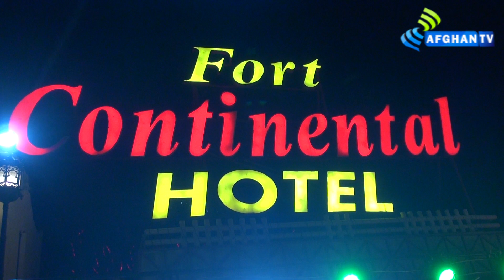Naway Yar Zanla Gore | Sahiba Noor | New Pushto Song | Ghazal Makham | Afghan Tv Music | 2022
Enjoy the soulful voice of Sahiba Noor in her latest Pushto song "Naway Yar Zanla Gore". The beautiful lyrics and melodious tune are sure to captivate your heart.